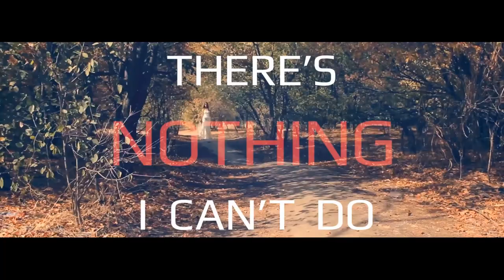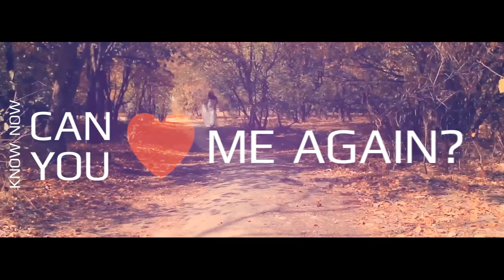MILENA & ILIA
Magic Wedding Video